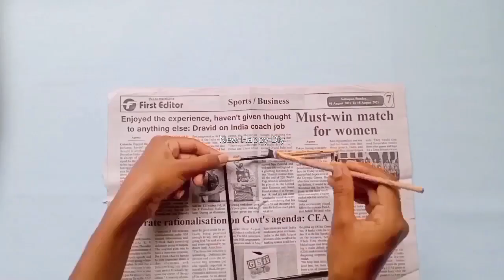Wall hanging idea | Wall decor Room Decor Diy | Home decor ideas | Diy crafts | easycraft |happy diy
Wall hanging craft idea | Wall decor Room Decor Diy | Home decor ideas | Diy crafts | new happy
                 This Video is related to:
"DIY crafts"
"craft ideas"
"DIY projects"
"happy"
"DIY Home Decor Idea"
"creative ideas"
"DIY for home"
"art & drawing"
"crafting videos"
"DIY Ideas"
"designs"
"arts and crafts to do at home with paper"
"useful crafts for kids"
"craft activities for kids"
"fun DIY crafts"
"simple art and craft"
"DIY crafts youtube"
"DIY crafts tutorials"
"DIY crafts with paper"
"for kids"
Also, Visit for Updates.

This Video is my best collection of all videos. This video provides an easy & good-looking idea. Just for You. And upload into my channel (New Happy Diy).  If you really like it then Share it. So, a new person can take advantage of these ideas. Last this
If you have a stunning idea in your mind. Then comment me. Best of Luck.